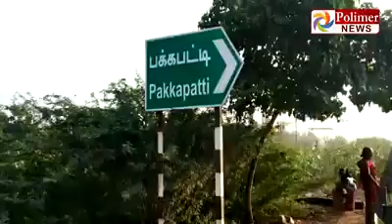Kumlirajkumar | Kannapiran | EstateMani&15 rowdy's With Weapons and bomb Arrested by Si Esakkiraja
Video from M.Marimuthu